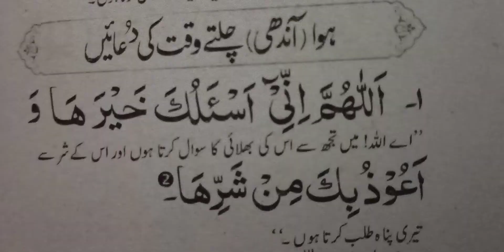لازمی پڑھے یہ دعا